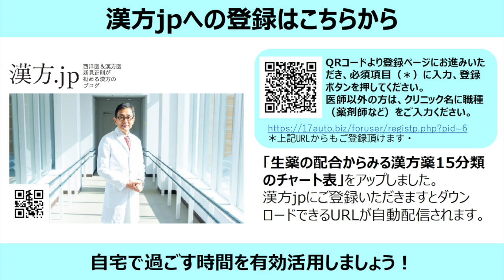漢方jp特別配信 新見正則の漢方講座⑬ 消炎で使う制熱処方・生薬の使い分けは？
漢⽅jpへの登録はこちらから
登録ページにお進みいただき、必須項⽬（＊）に⼊⼒、登録ボタンを押してください。
医師以外の⽅は、クリニック名に職種（薬剤師など）をご⼊⼒ください。